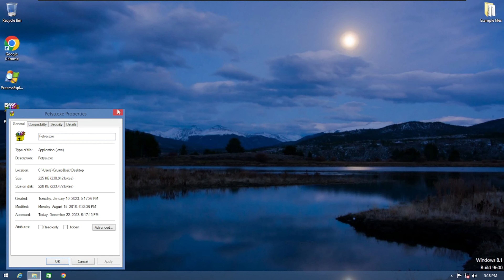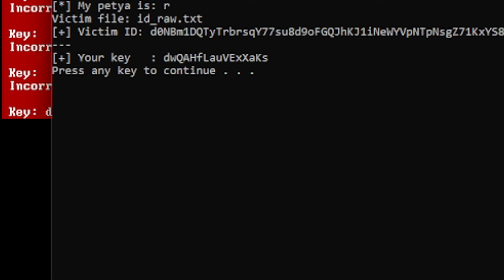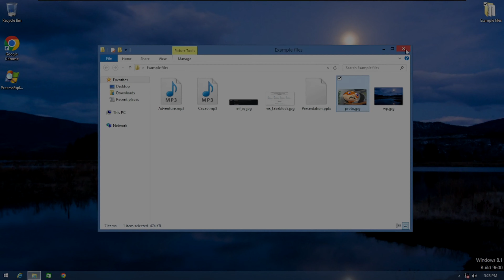Petya.A Ransomware (+removal)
In this video, I will showcase an infamous malware, Petya Ransomware. The interesting thing in this ransomware is this doesn't even encrypt your files (just wipe your operating system) and it allows users to make the ransomware self-destruct!
Download link (IT DESTROYS YOUR COMPUTER, SO RUN IT ONLY IN YOUR VIRTUAL MACHINE, I WON'T RESPONSIBLE FOR ANY DAMAGE)
Archive password: grumpboat